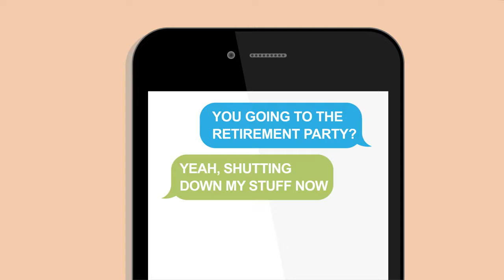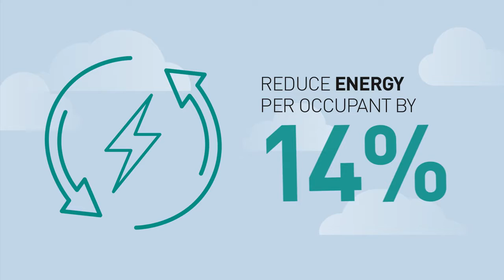Go Green - Voice of Nation 2020 : RECYCLE